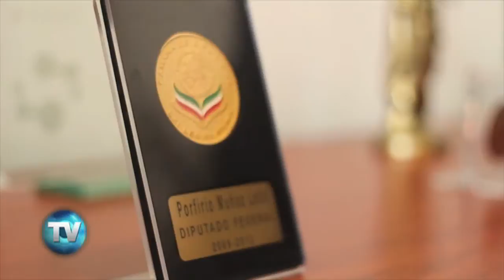Crónica de una reforma inacabada (Parte 1) | Reporte Indigo 702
Porfirio Muñoz Ledo no abandona su gran proyecto político de reformar la Constitución, el cual se gestó desde sus años como político priista.